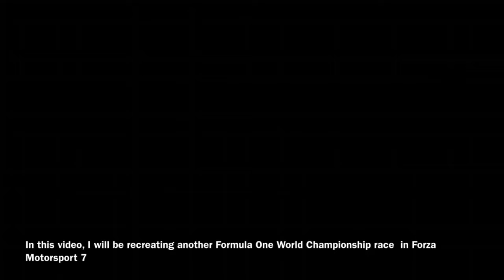Forza Motorsport 7 Abu Dhabi Grand Prix Race Recreation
This video, I recreate the Formula One World Championship finale in Forza Motorsport 7. The Abu Dhabi Grand Prix at Yas Marina will be the final Formula One race I can simulate apart from the one-off Tuscan Grand Prix. Can I keep my win streak alive for one last race?